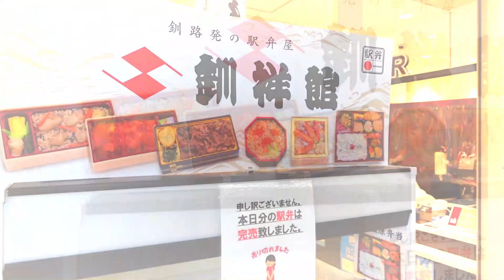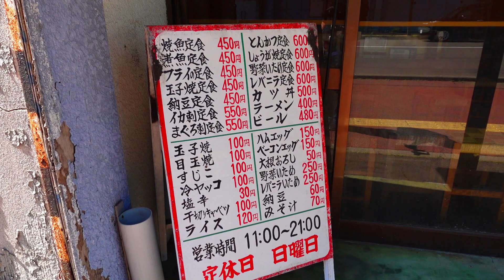【JR釧路駅散歩】駅構内とその周辺をレポート♪激安ランチ店もご紹介(^^) (北海道一周鉄道旅2021夏)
​JR北海道の釧路駅をご紹介です(^^)